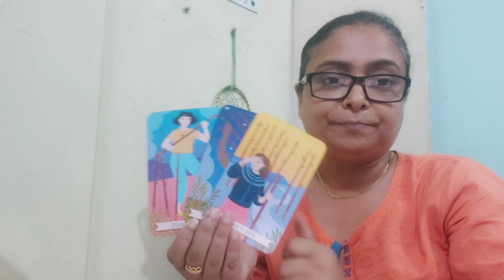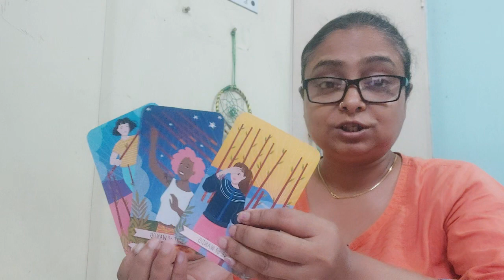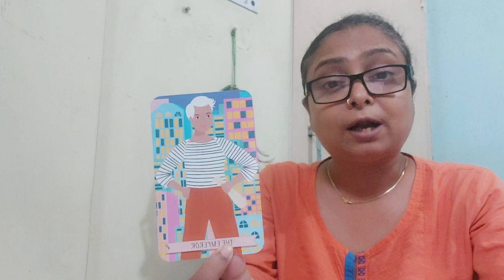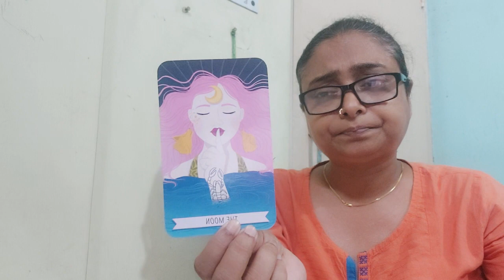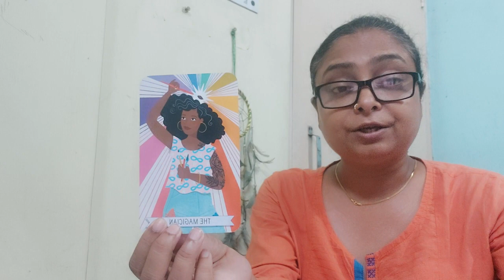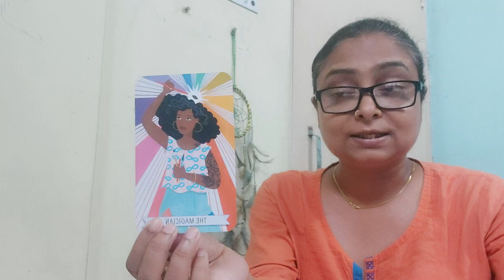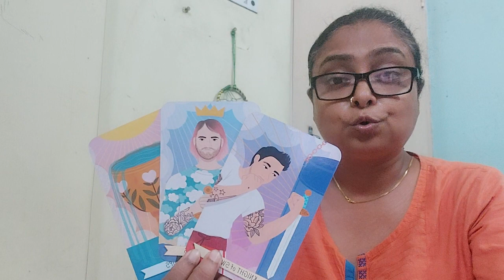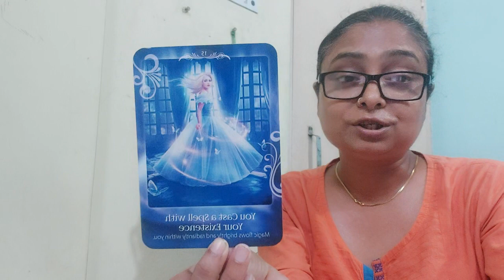GEMINI - NEXT 7 DAYS - In the energy of not giving up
This is a general reading so take only that resonates with you.

I post tarot/ oracle readings on a regular basis. You can watch my daily youtube shorts as well.

I do NOT offer private readings at this moment.

Thanks for tuning in and watching!